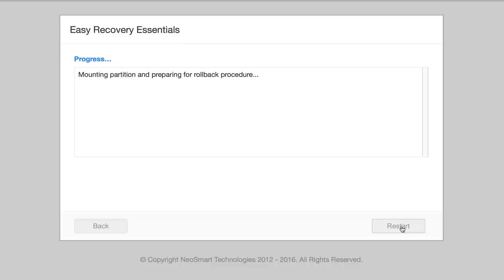Windows 10 Rollback Utility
A demo of the free Windows 10 rollback utility, by NeoSmart Technologies. Get Windows 7 or Windows 8 back after an automatic, unwanted, or failed update to Windows 10 - all with a single point-and-click. for more free stuff!